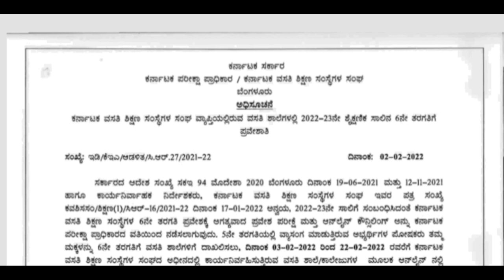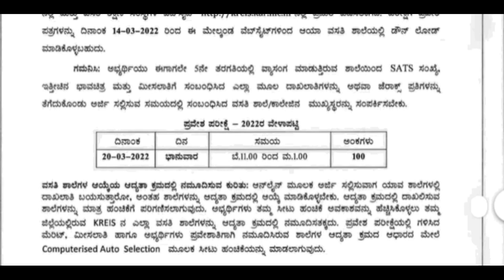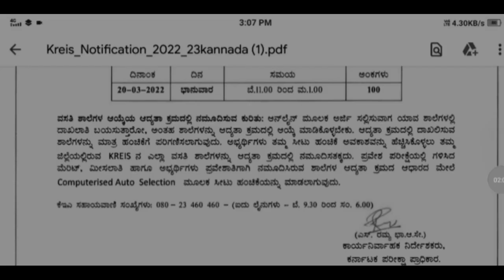Murarji Desai school admission 2022-23 ಮೊರಾರ್ಜಿ ದೇಸಾಯಿ ವಸತಿ ಶಾಲೆ ಪ್ರವೇಶ ಪರೀಕ್ಷೆಗೆ ಅರ್ಜಿ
ಮೊರಾರ್ಜಿ ವಸತಿ ಶಾಲೆ ಪ್ರವೇಶ ಪರೀಕ್ಷೆಗೆ ಅರ್ಜಿ ಆಹ್ವಾನ
ಮೊರಾರ್ಜಿ ದೇಸಾಯಿ ವಸತಿ ಶಾಲೆ ಪ್ರವೇಶ ಪರೀಕ್ಷೆ
ಮೊರಾರ್ಜಿ ದೇಸಾಯಿ ವಸತಿ ಶಾಲೆ ಅರ್ಜಿ 2021
ಮೊರಾರ್ಜಿ ಪರೀಕ್ಷೆ ಪ್ರಶ್ನೋತ್ತರಗಳು